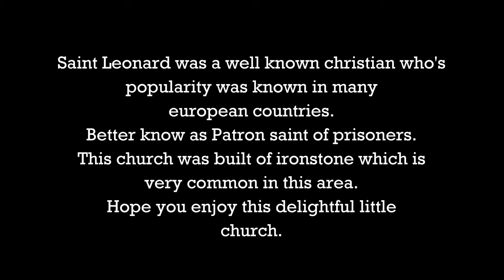First Aerial Footage of Historic Loddington Church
I highly recommend a pair of headphones to totally immerse yourself and enjoy this high quality audio track.
Enormous thanks goes to the Minister of Loddington church in permitting me to film this wonderful structure.

produce some more exciting video then please hit that thumbs up button.  Thank you very much in advance.

Loddington's Saint Leonard's Church was completed around 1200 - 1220 AD. This church has gone through quite a few transformations through the centuries.
Saint Leonard was a sixth century  French nobleman who became
a hermit when converted to Christianity by Saint Remigius.
He founded a monastery at Nobiac near Limoges in west central France, where there is also a small town named after him.
His cult spread in the twelfth century through France and neighbouring countries and many churches were dedicated to him.
He was best known as the Patron Saint of prisoners.

I do hope you enjoy this short historical video.

Equipment:
DJI Phantom 4 pro obsidian
Panasonic Lumix G80(G85) camera

Software: Cyber Link Power Director 17
Wave Director 8